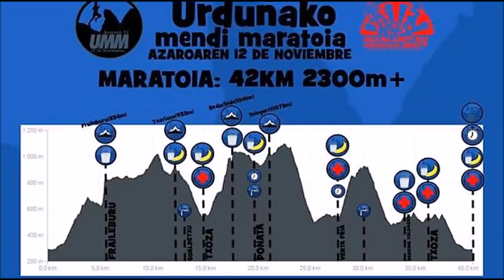Urduñako mendi maratoia 2017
Maratón de montaña de Orduña 2017.
41k +2300m 4h49´posición 18.
Recomendable para próximas ediciones, sino ver el video...